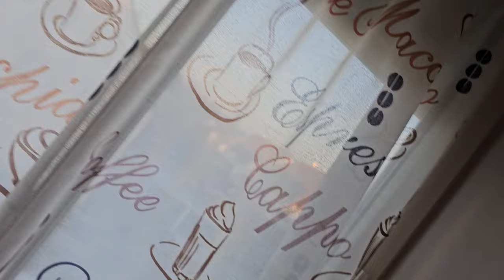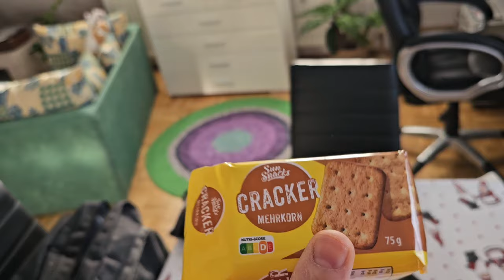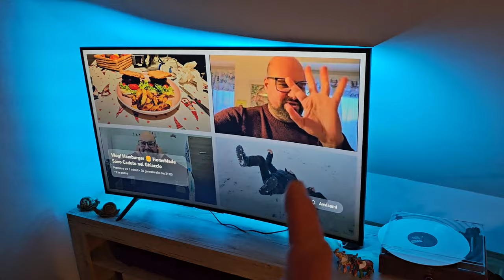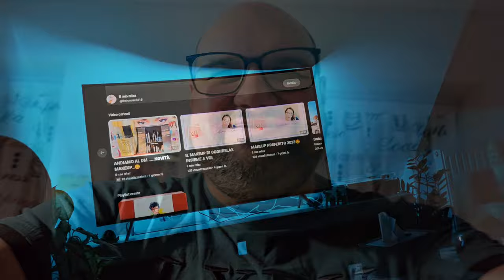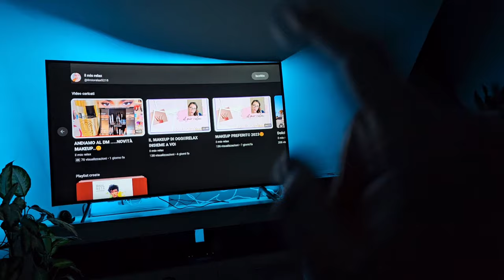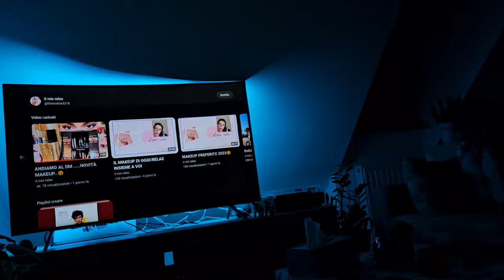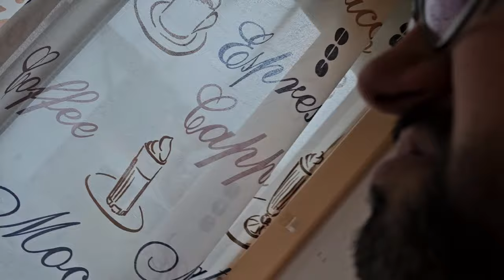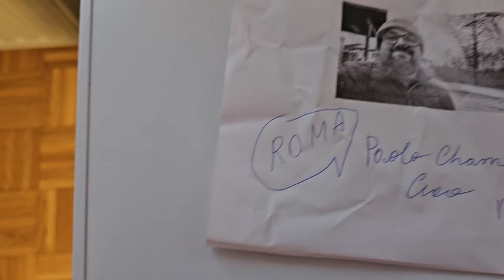Vlog! Il Ritorno di Mark Caltagirone, finalmente finisce Gennaio e si va al Controllo per il Piede 🙏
💙 CIAO RAGA 💙
Sono Paolo, un ragazzo ha ha! Italiano che vive in Germania. Il mio Canale è stato Hackerato, io sono stato Malissimo, ho perso anni di Ricordi, di Sudore per fare crescere il Canale, rubato in pochi secondi da pezzi di .M!